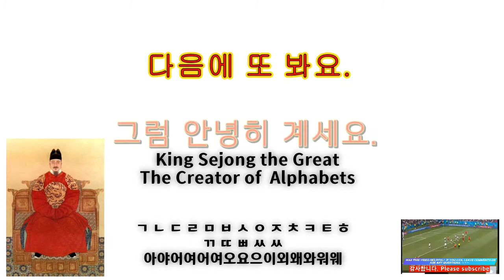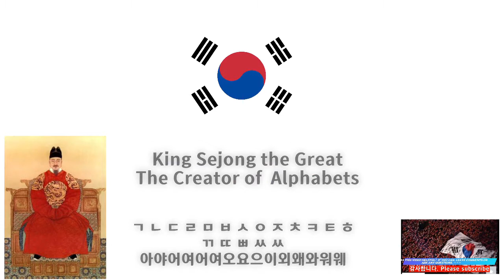Learn Korean in the easiest way Learn to use ...으면 하다 and 면 하다, their definitions, and usage.